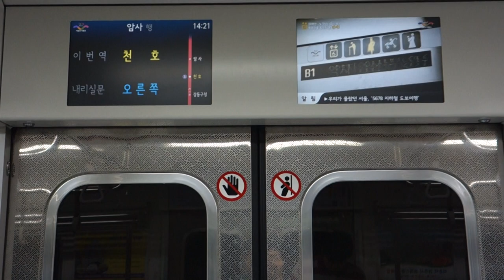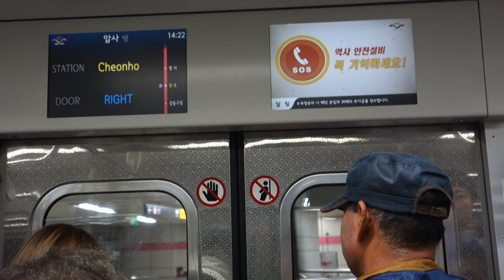서울 지하철 8호선 암사행 열차 강동구청 → 천호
서울 지하철 8호선 암사행 열차 강동구청 → 천호 구간 주행영상입니다.

이때 거의 다 서울교통공사 로고를 부착했던 걸로 알고 있는데 운이 좋아서 그런지 서도철 로고 달린 차를 탔네요..